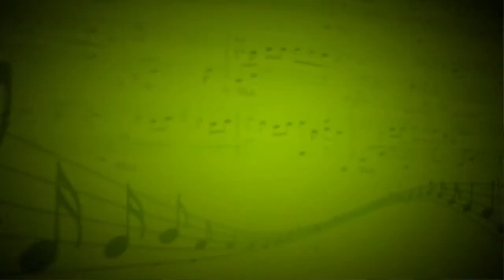Пролог из оперы Паяцы (Р.Леонкавалло) - Александр Маркевич (Академический вокал) - Златта Карулина